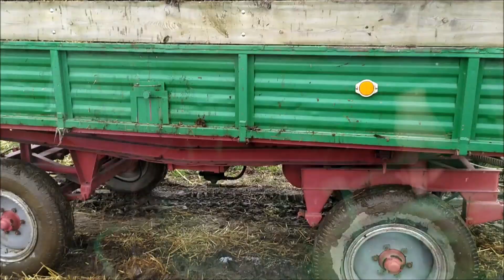wożenie obornika 2020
Siemka !
W dzisiejszym odcinku prezentujemy a z resztą sami zobaczycie a ja zapraszam na stronki